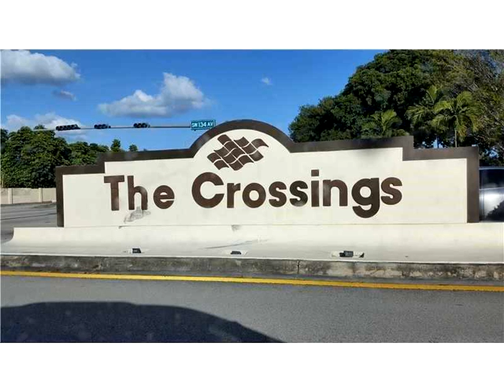11123 SW 132nd Ct # 10-4,Miami,FL 33186 Townhouse En Venta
Encantador , limpio y muy espacioso, dos habitaciones, dos y medio banos casa urbana en hileras. este hogar de la ciudad ofrece muchas caracteristicas maravillosas; gran cocina abierta y sala familiar, sala, comedor, cuarto de lavado, cubierto de baldosas del patio, gran maestro w/ balcon. asso. tarifas incluye inundacion, y la zona comun de seguro, a lo largo de w/ el precioso cruce de country club. situado en un barrio residencial tranquilo. minutos lejos de compras, de la cena, de las grandes escuelas y mas.